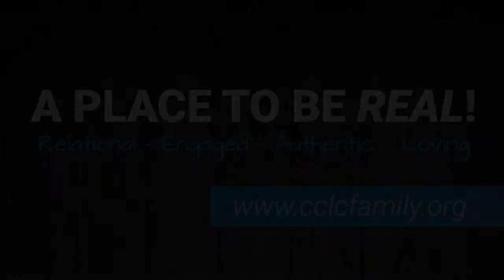Made For More: Part 5, From More Programs To More Mission Fields - Ephesians 5